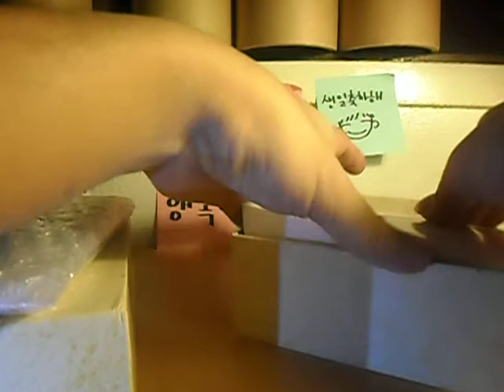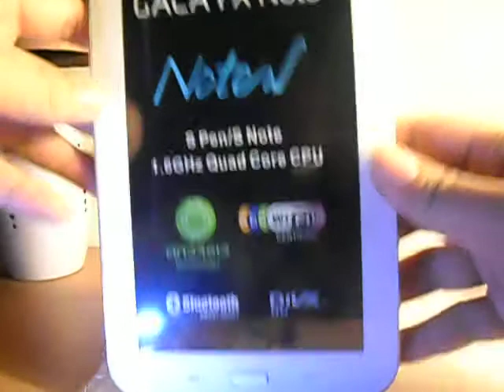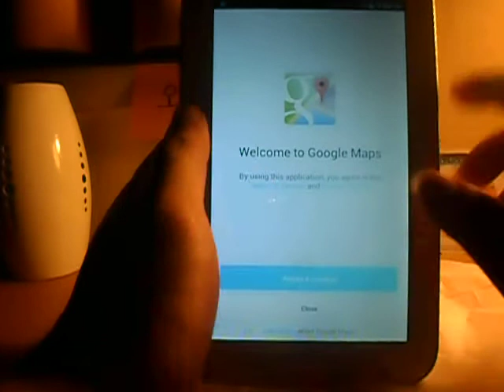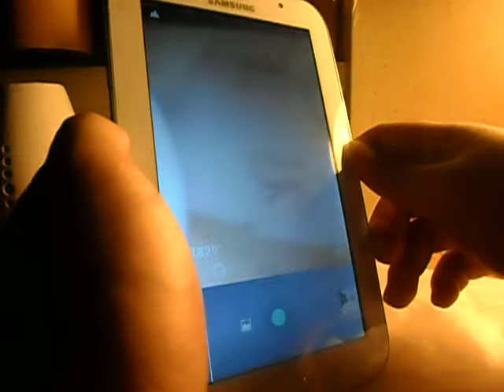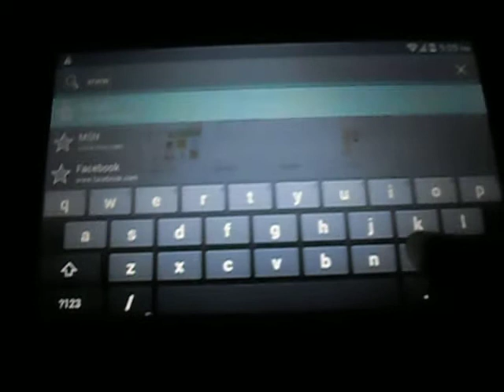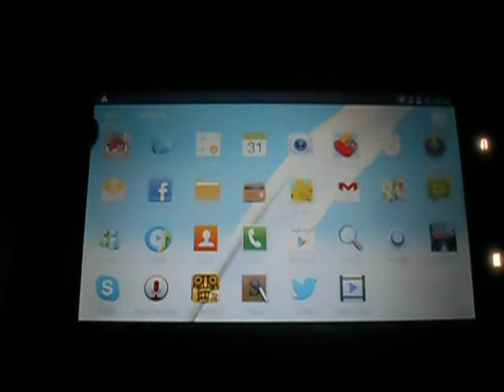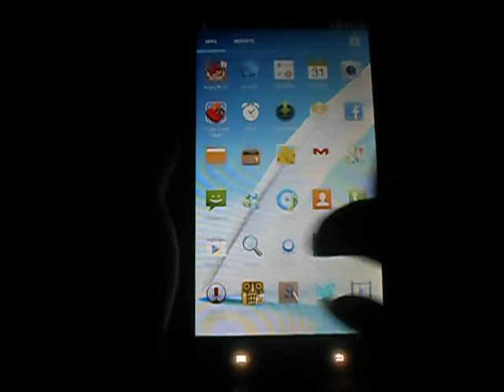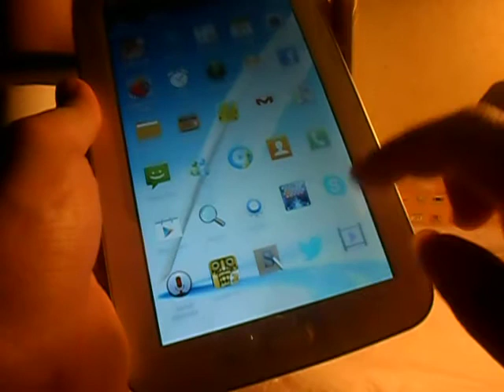Samsung Note 8 Korea Copy